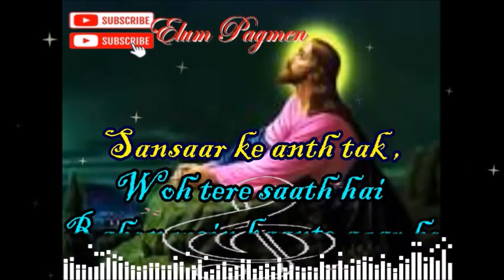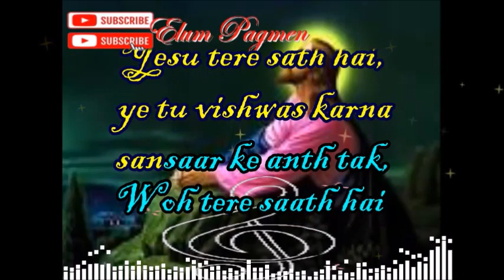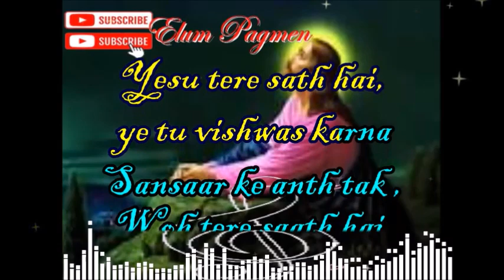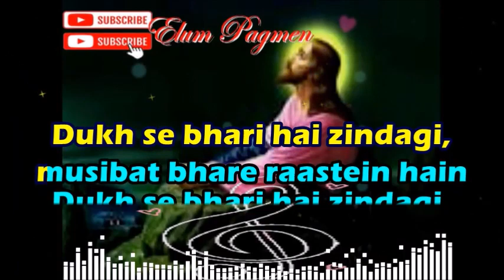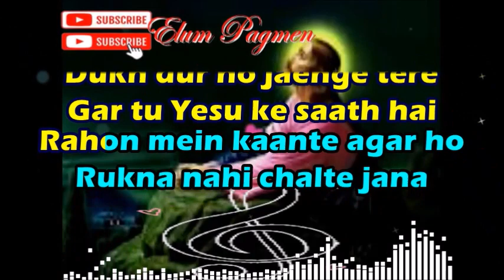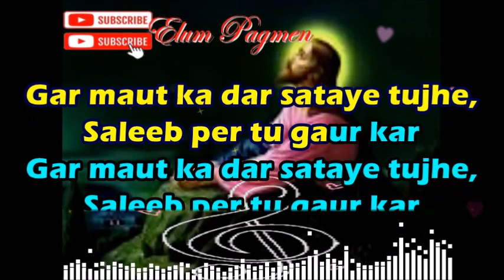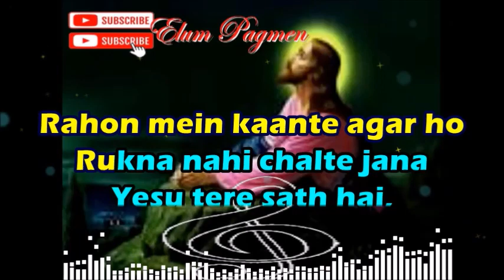RAHO MEIN KHAANTE AGAR HO/HINDI GOSPEL KARAOKE LYRICS VIDEO/EDIT BY ELUM PAGMEN